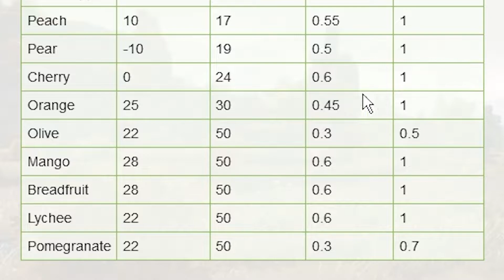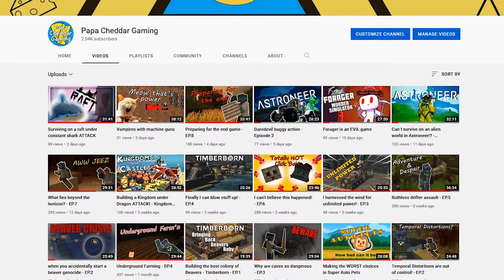Rusty Gears - Episode 3 - Building underwater with farmer Papa! - Papa Plays Vintage Story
The time is NIGH! The base must be worked on, yes the underwater base!!! super cool, I know! Ton of stinking work though I tell you what bobby. Also I should have done this on the very first day, however better late than never. Making a FARM! oh my yes! It's about time!